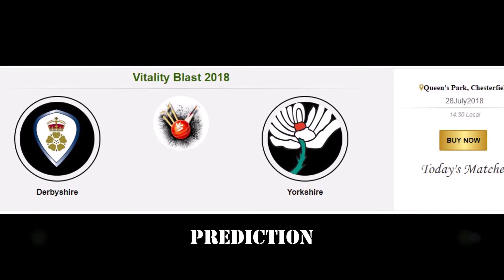NetWest T20, Vitality T20 Blast, Durham vs Nottinghamshire 28July18 Prediction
NetWest T20, Vitality T20 Blast , Durham vs Nottinghamshire 28July18 Prediction, 28July18 Prediction, 28July, 28July2018, 28July18, Prediction